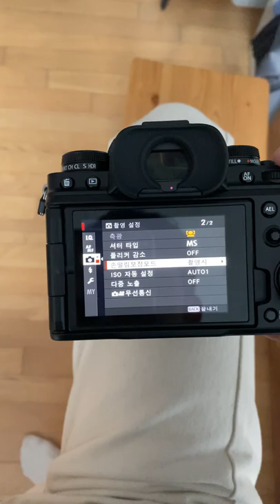FUJIFILM X-T4 High Pitch IBIS Noise Normal?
IBIS - OFF
The camera can hear an unknown high note.
I hear strange sounds like crickets and cicadas.